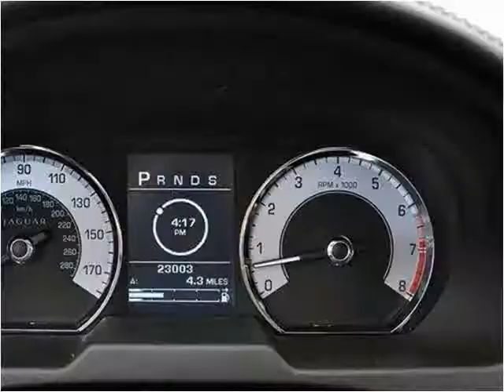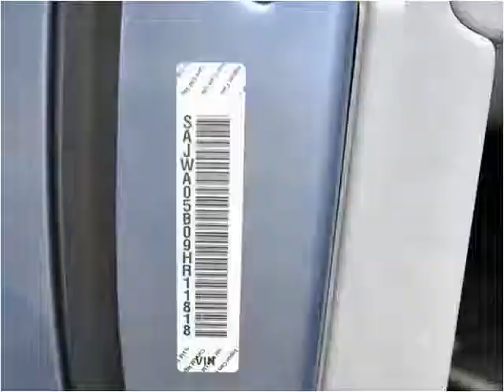2009 Jaguar XF-Series Used Cars Lake Worth FL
This 2009 Jaguar XF-Series is available from Off Lease Only .